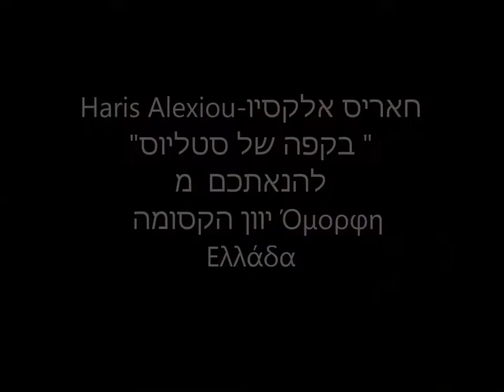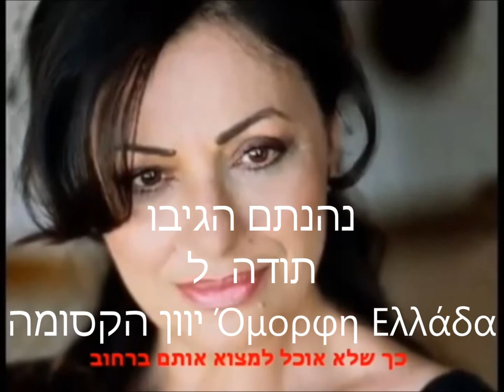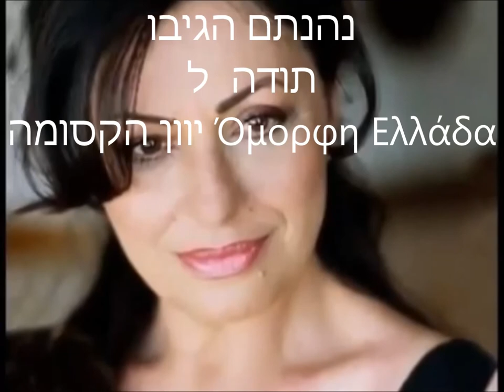Haris Alexiou "יוון הקסומה Όμορφη Ελλάδα חאריס אלקסיו,"בקפה של סטליוס -להנאתכם מ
Greek Song